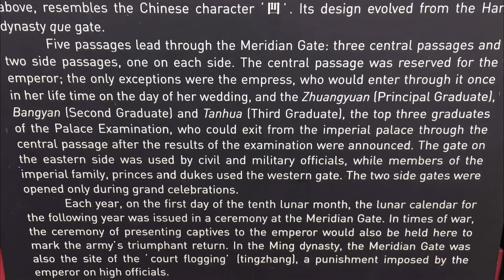The Forbidden City and Tiananmen Square - UNESCO World Heritage Site | Beijing, China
Let me take you to Beijing City, China and let’s explore the home of the Chinese emperors of the Ming and Qing dynasties for almost 500 years, the Forbidden City. And just outside the palace, let’s stroll in the historical Tiananmen Square.

If you enjoyed this video, don’t forget to give me a THUMBS UP 👍🏻 and please SHARE 🤲🏻 this video to your friends.